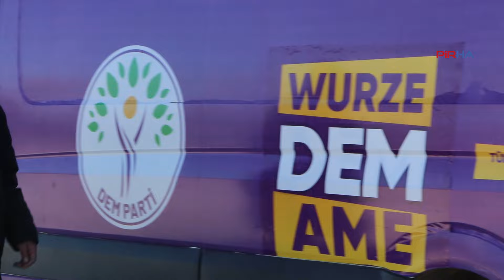DEM Parti Dersim’e hazır: Seçim bürosu açılışı yapıldı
PİRHA- Dersim’de Emek ve Özgürlük Ittifakı’yla birlikte DEM Parti’nin seçim bürosu açılışı yapıldı. Yoğun bir katılımın olduğu açılış öncesi konvoy düzenlendi ve yürüyüş yapıldı. Coşkulu geçen açılışta konuşmacılar, “Baharın müjdesi olan Mart ayında umudumuzu ve mücadelemizi büyüterek başaracağız” mesajını verdi.